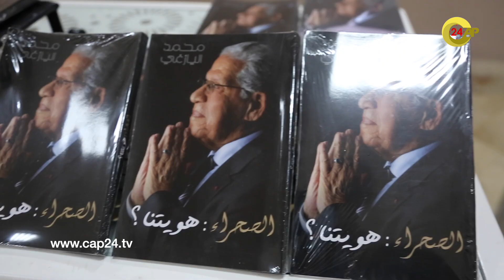اليازغي يتحدث عن قضية الصحراء في طنجة